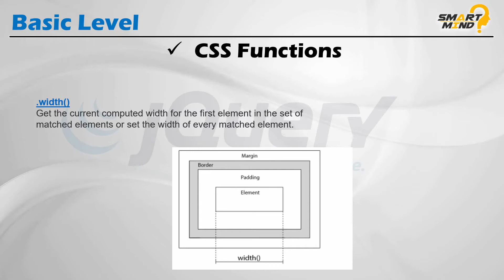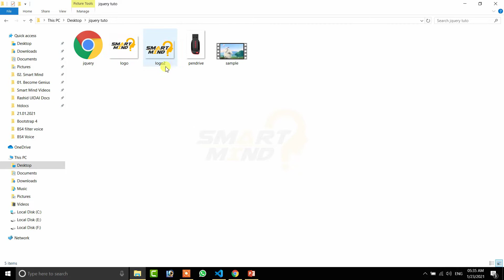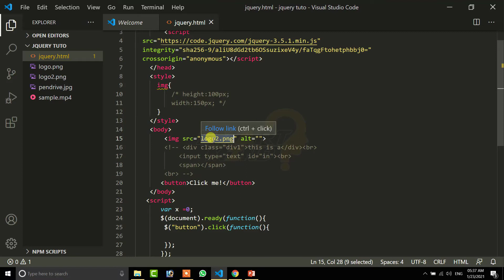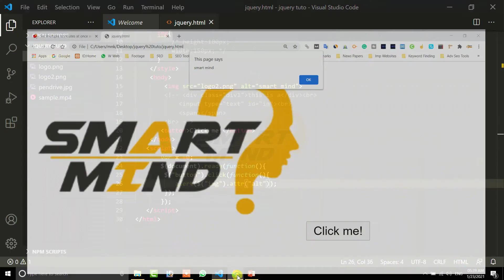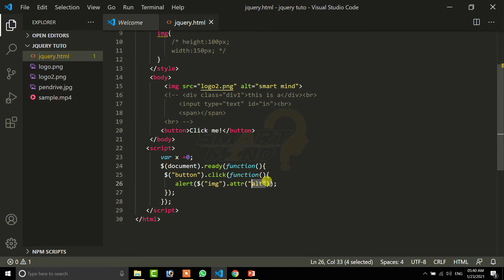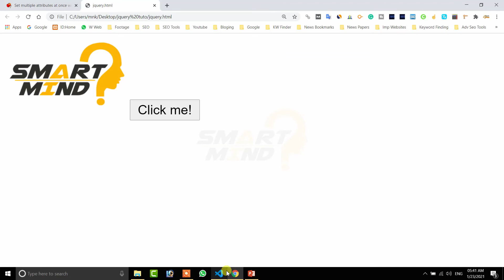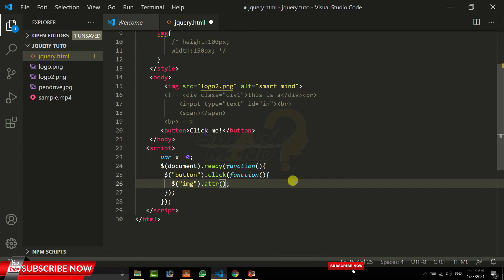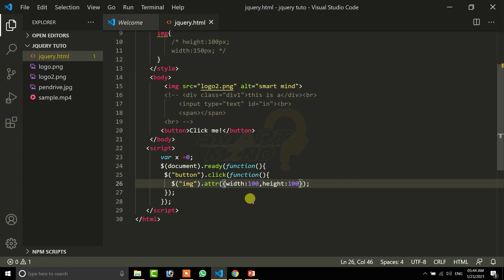Attr Attribute Function in JQuery for Beginners in hindi by smart mind #17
About Video : in this video i will tell you about how to use attr function in jquery in hindi language if you want to knwo more about how to use attra function in your website and webpage. if you know more about attr jquery function and want to become a full stack web developer so watch this and other video till last carefully. lets start right now.